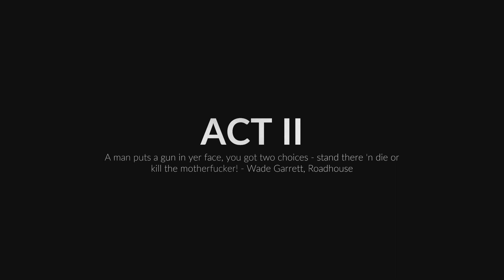MidnightFightExpress Water Sports